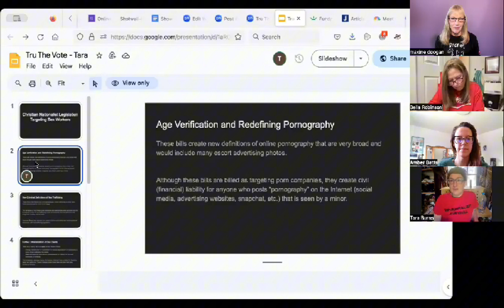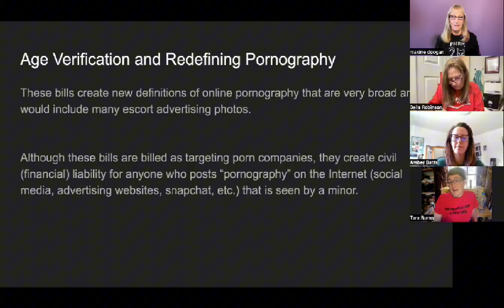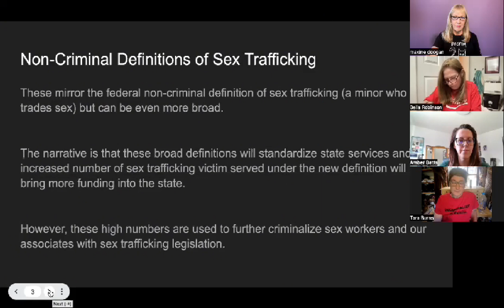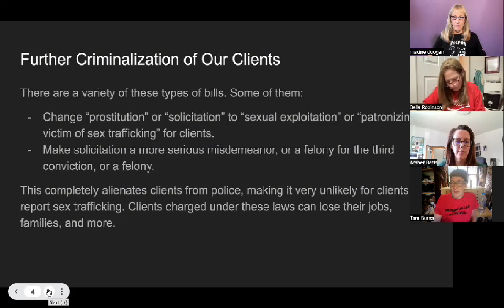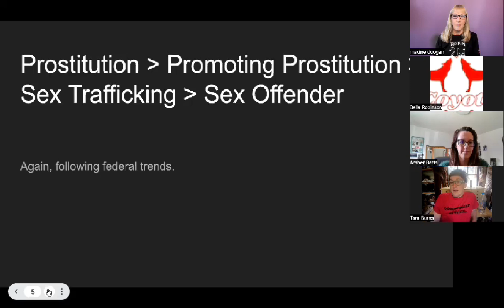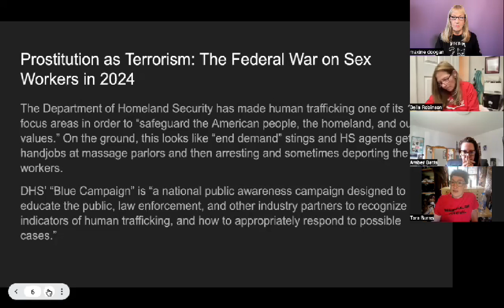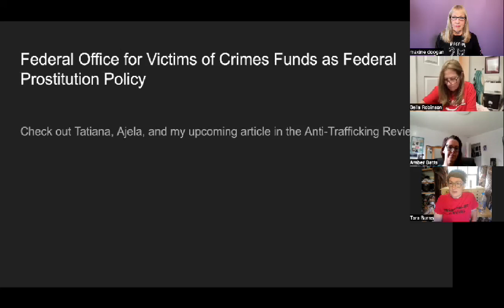Tara Burns walks us through the Christian Nationalist's bad anti sexworker legislation in Alaska.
Tara Burns walks us through the Christian Nationalist bad  anti sexworker legislation that was passed in Alaska in spring of 2024

Tara is a sex worker of 30+ years and a sex trafficking survivor living in remote Alaska. She is a founding board member of the Community United for Safety and Protection, a former co-chair of the International Steering Committee of the Red Umbrella Fund, and has done groundbreaking academic research and lobbying for sex workers and sex trafficking survivors in Alaska. She is the author of the Whore Diaries series and her writing about sex work policy issues has appeared in publications like Vice, Alternet, and the Anchorage Press.